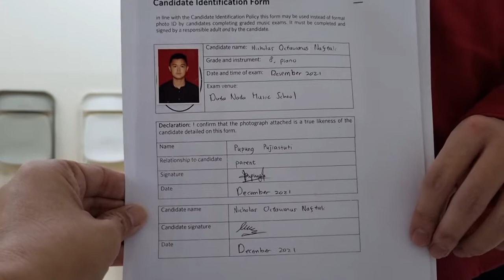Nicholas Octavianus Naftali - Piano Gr 8 - Distinction ABRSM Performance Exam 2021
One of our students who achieved Distinction score in ABRSM Performance Exam 2021 - sekolah musik Dutanada.